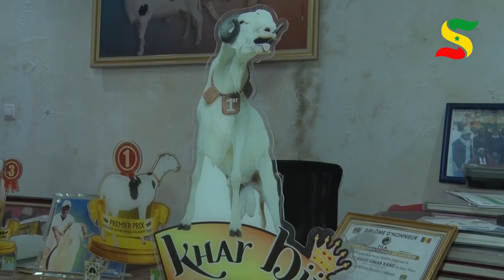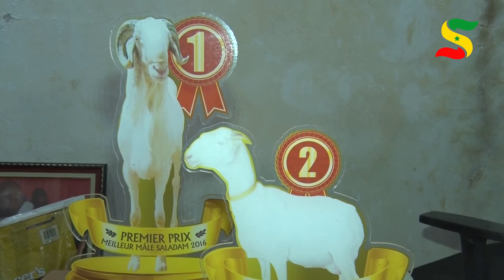BERGERIE GALOYA : ABOU KANE EN EXCLUSIVITÉ SUR L'ÉLÉVAGE...